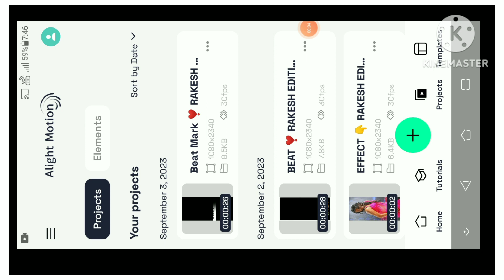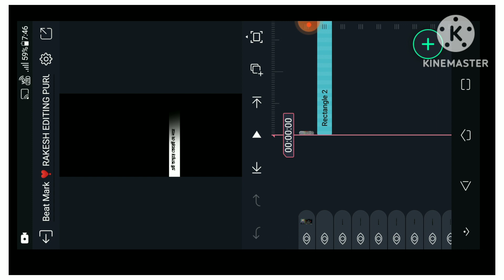Trending New Sad Song Status Editing Alight Motion Editing Video |2023| New Style Trending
RAKESH EDITING PURULIA